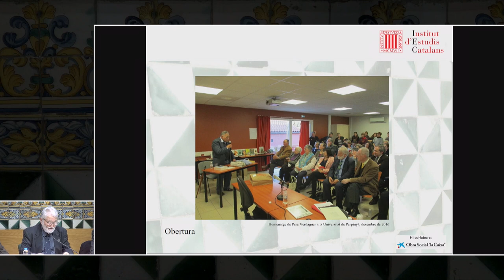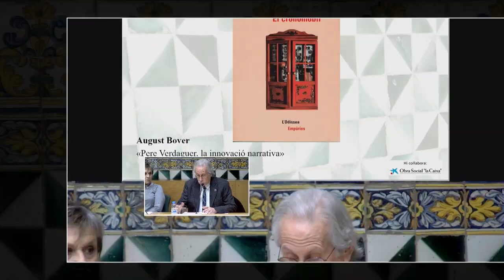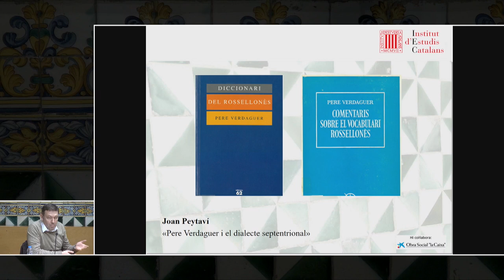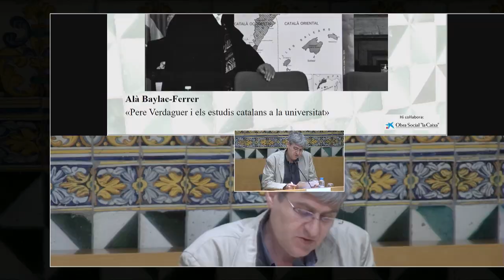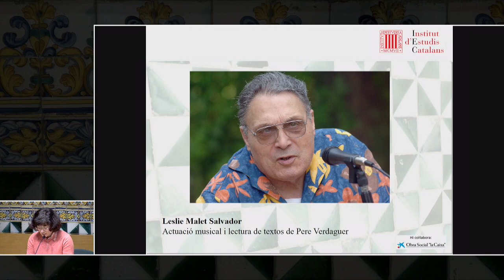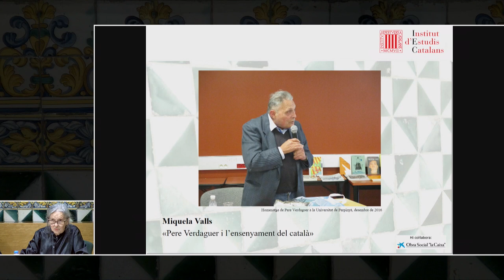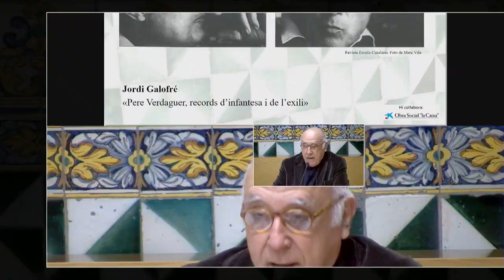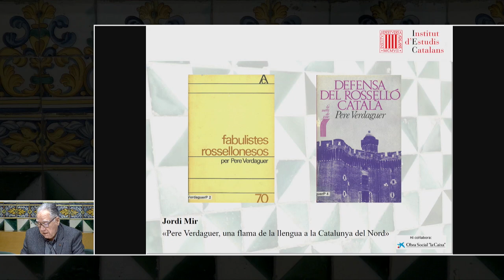Sessió en memòria de Pere Verdaguer i Juanola (1929-2017)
La inauguració és a càrrec de Joandomènec Ros, president de l’IEC, i la cloenda a càrrec de M. Teresa Cabré, presidenta de la Secció Filològica de l’IEC.

Hi participen:
Joan Veny
«Pere Verdaguer i l'Institut d'Estudis Catalans»

August Bover
«Pere Verdaguer, la innovació narrativa»

Joan Peytaví
«Pere Verdaguer i el dialecte septentrional»

Alà Baylac-Ferrer
«Pere Verdaguer i els estudis catalans a la universitat»

Leslie Malet Salvador, música i cantant

Miquela Valls
«Pere Verdaguer i l'ensenyament del català»

Jordi Galofré
«Pere Verdaguer, records d'infantesa i del l'exili»

Jordi Mir
«Pere Verdaguer, una flama de la llengua a la Catalunya del Nord»

L'acte va tenir lloc el 8 de març de 2018 a la Sala Prat de la Riba de l'IEC.